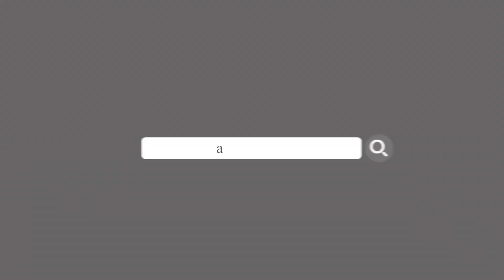Đang truy bắt nghi phạm cầm búa cướp tiệm vàng ở Hưng Yên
Chỉ trong vòng 10 giây đồng hồ, một đối tượng nam thanh niên đi vào một tiệm vàng ở Hưng Yên dùng búa đập vào tủ kính trưng bày, cướp một lượng lớn vàng rồi bỏ chạy.
📌 LUẬT SƯ TƯ VẤN
- Ly hôn
- Đất đai
- Thừa kế
📌 GIẤY PHÉP
- Căn cước
- Lữ hành
- Kiểm toán
- Văn phòng chia sẻ trên toàn quốc